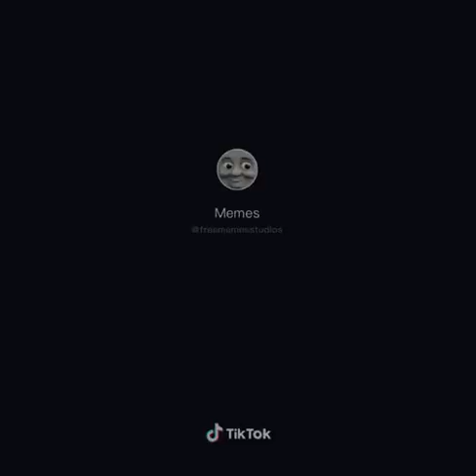Kung fu bear vs human